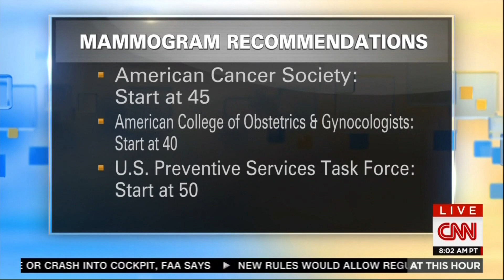Dr. Hamilton on CNN Discussing New Guidelines from ACS for Breast Cancer Screening - Sarah Cannon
Dr. Erika Hamilton, Associate Director of the Breast Cancer and Gynecologic Cancer Research Program at Sarah Cannon Research Institute, appeared on CNN to address new breast cancer screening guidelines from the American Cancer Society. Dr. Hamilton discusses the importance of mammograms in detecting breast cancer, emphasizing the impact early detection can have on treatment plans.